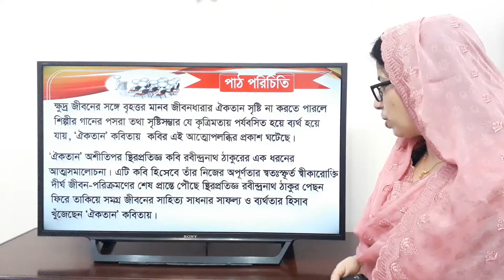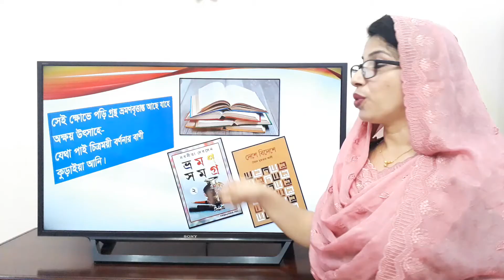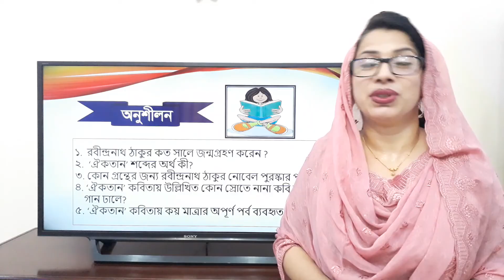HSC Oikotan Kobita || HSC ঐকতান ||রবীন্দ্রনাথ ঠাকুর || HSC Bangla 1st Paper || HSC বাংলা ১ম পত্র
** কবিতাটির প্রথম প্রকাশ ১৩৪৭ সাল। অসাবধানতাবশত ১৩৩৭ লেখা ও পড়া হয়েছে। সঠিকটি পড়ার অনুরোধ থাকলো।

HSC Iikotan Kobita || HSC ঐকতান || রবীন্দ্রনাথ ঠাকুর || HSC Bangla 1st Paper || HSC Bangla

বিশ্বকবি রবীন্দ্রনাথ ঠাকুর রচিত ঐকতান একটি অসাধারণ কবিতা। “ঐকতান” কবিতাটি রবীন্দ্রনাথ ঠাকুরের ‘জন্মদিনে’ কাব্যগ্রন্তের ১০ সংখ্যক কবিতা। কবির মৃত্যুর মাত্র চার মাস আগে ১৩৪৮ বঙ্গাব্দের পহেলা বৈশাখ ‘জন্মেদিনে’ কাব্যগ্রন্থটি প্রথম প্রকাশিত হয়। ১৩৪৭ বঙ্গাব্দে ‘প্রবাসী’ নামক পত্রিকার ফাল্গুন সংখ্যায় কবিতাটি “ঐকতান” নামে প্রথম প্রকাশিত হয়। “ঐকতান” অশীতিপর  এক কবির আত্ম-সমালোচনা; কবি হিসেবে নিজের অপূর্ণতার স্বতঃস্ফূর্ত স্বীকারোক্তি।

ঐকতান কবিতায় রবীন্দ্রনাথ ঠাকুর নিজের সমালোচনা ও উদার মনোভাবের প্রকাশ ঘটিয়েছেন। বড়মাপের মানুষ বলেই এমন সরল স্বীকারোক্তি দেখা যায়। পাশাপাশি তিনি এমন এক কবির আগমন প্রত্যাশা করেছেন, যার বাণীতে মাটি ও মানুষের অধিকারের কথা তুলে ধরা হয়েছে।

Oikotan_Kobita-HSC